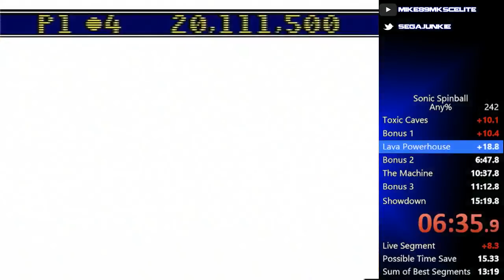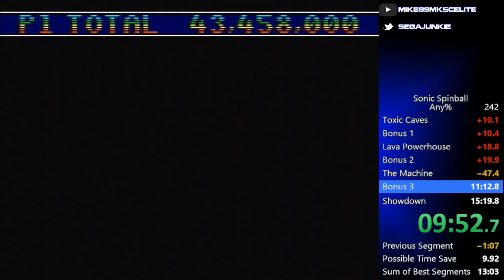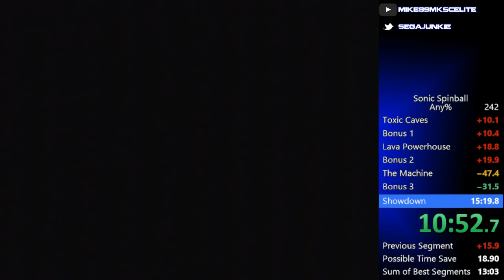Sonic Spinball speed run [14:39]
This is my Sonic Spinball speedrun in 14 minutes and 39 seconds, as timed from pressing Start to begin the game to landing the final hit on the Showdown boss.

This time is possible thanks to a new trick found by Big Jon, in which you go straight to the top of the Machine and enter the boss room in a certain way, causing the game to drop you in the wrong place when trying to throw you out. This allows me to fight the boss with no emeralds at all (although I get one as a safe way of getting to the left side of the board), saving well over a minute.

Unfortunately, there are many factors at play that we don't fully understand as to why and when this trick even works (it appears to work roughly a quarter of the time even when getting the input correct), which makes grinding this game even worse than it already was. As such, unless consistency of that trick spikes dramatically, I don't plan on improving this.